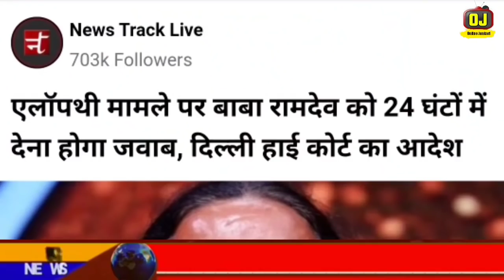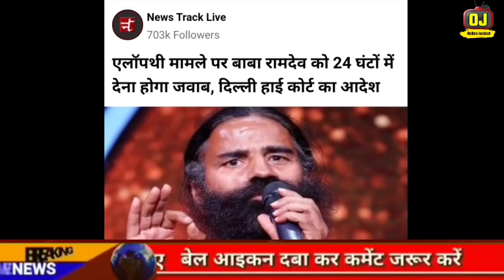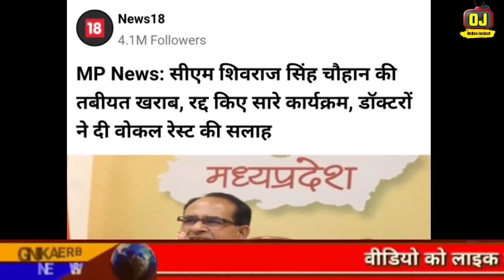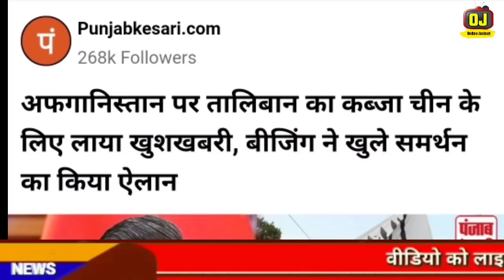ब्रेकिंग न्यूज़ | आज के मुख्य समाचार | फटाफट खबरें | CAA NRC | अमित शाह | Top 10 News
Today Breaking News, Online jankari,